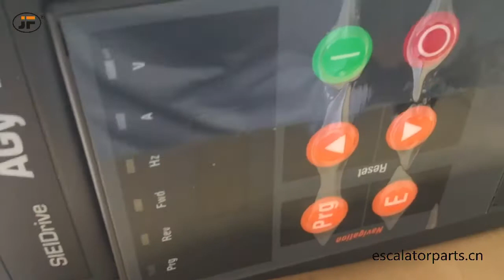SIEI Inverter 11KW AGy-EV-3110-KBX-4